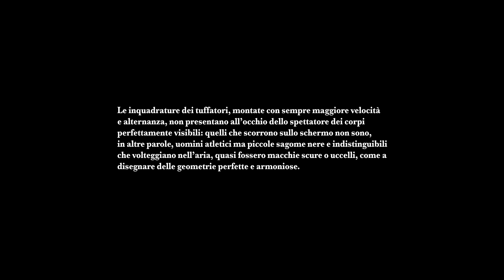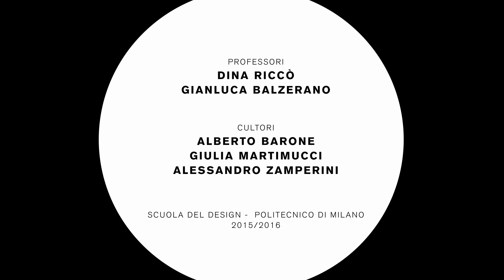Claudia Pazzaglia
Studente: Claudia Pazzaglia
Docenti Dina Riccò e Gian Luca Balzerano
Cultori Alessandro Zamperini, Giulia Martimucci, Alberto Barone
Laboratorio di Progettazione di Artefatti e Sistemi Complessi
Scuola del Design - Politecnico di Milano
AA 2015/2016